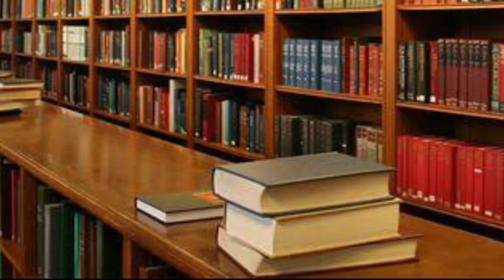San Francisco de Sales en 2 Minutos - El Santo del Día - 24 de Enero